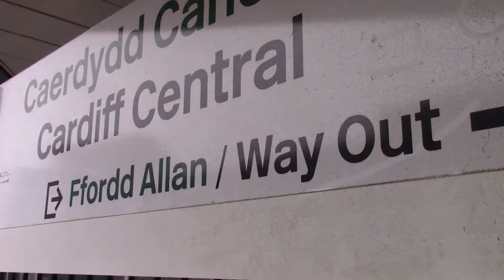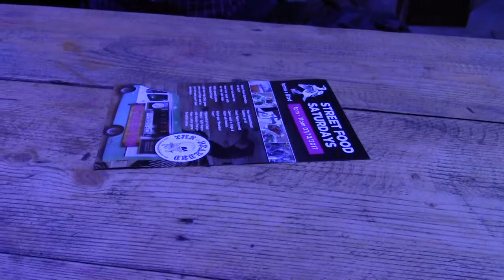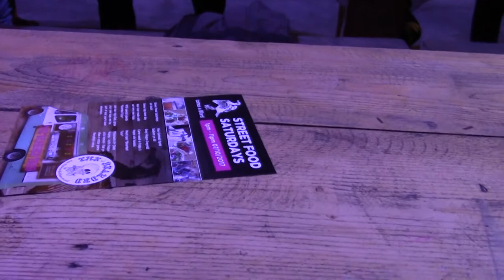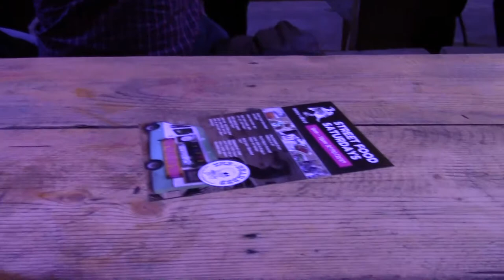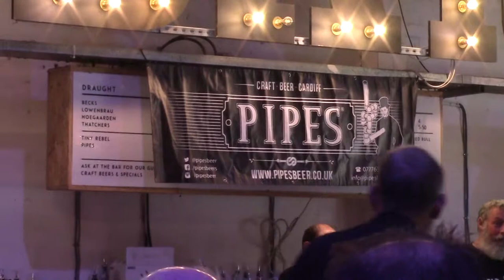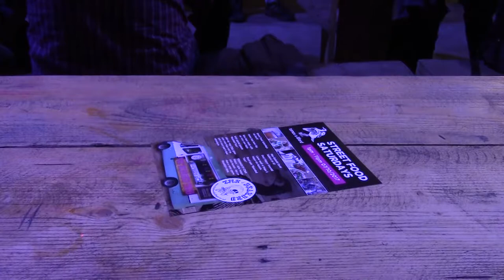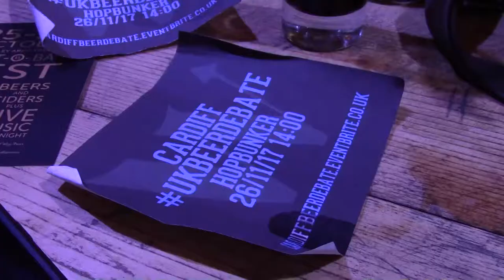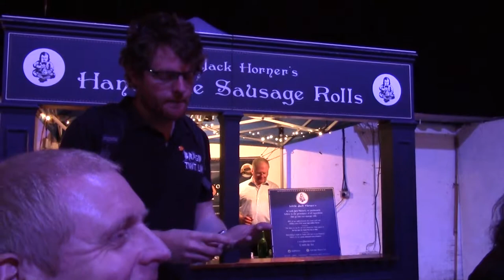GWBCF 2017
Still full up with a cold and it started off wet it soon turned into meet the brewer day. Sue Waen, Gazza Hopcraft and the very polite Mr Twt Lol. Most of this is from the Hopcraft meet the brewer session. Poor quality video and audio but what a great day.